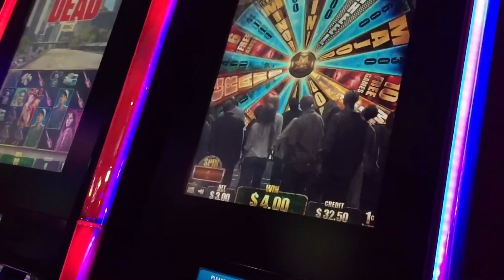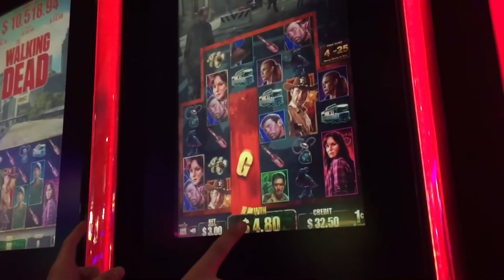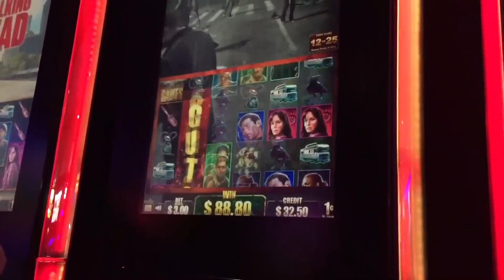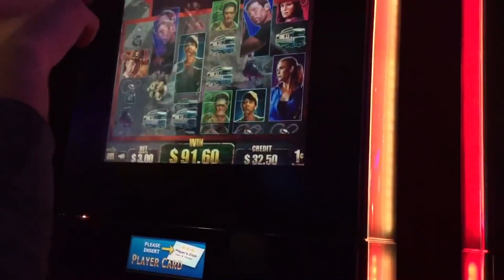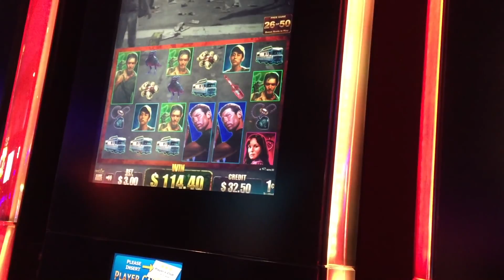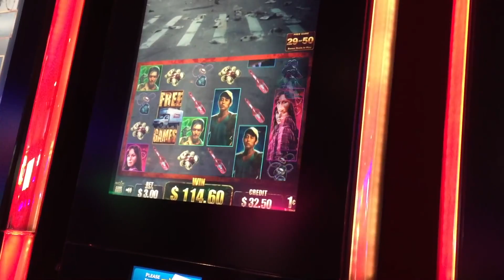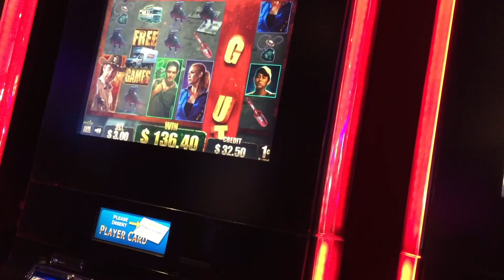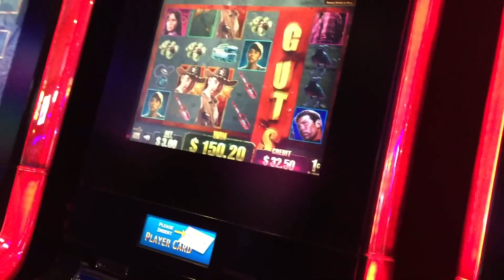I LANDED IT! YES! SDGuy & Pal Land the MAX WHEEL On Walking Dead Slot Machine! BIG WIN!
YES! SDGuy & Pal Land the MAX WHEEL On Walking Dead Slot Machine! BIG WIN!! Thumbs it up! Love the video? Can't get enough of it? Hate it? Tell your enemy!

SDGuy1234